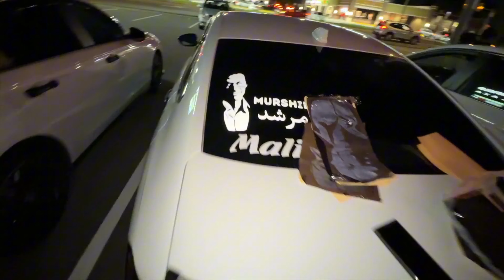Coffee With Malik Saab☕️(Playing With Sandy)(Buyinh New Shoes👞)[DcDaDesi]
Hello DCDADESI family here is a new vlog about sharing My Uber routine and enjoying coffee +shopping with malik saab... then playing with Sandy.